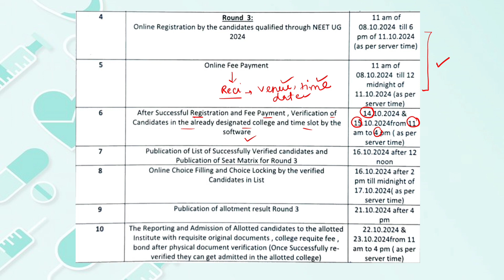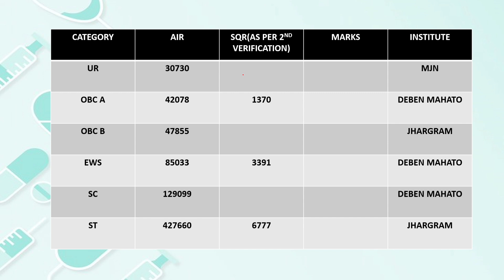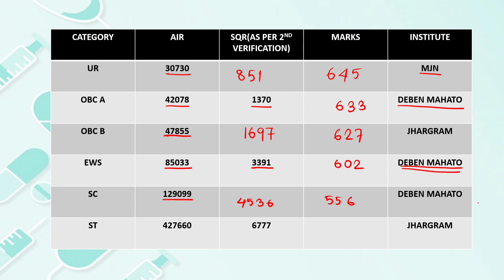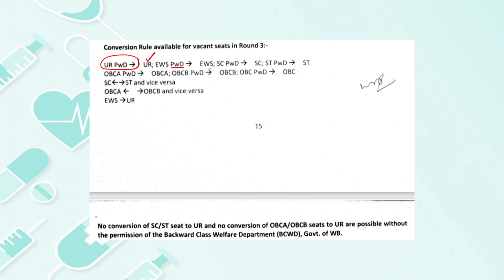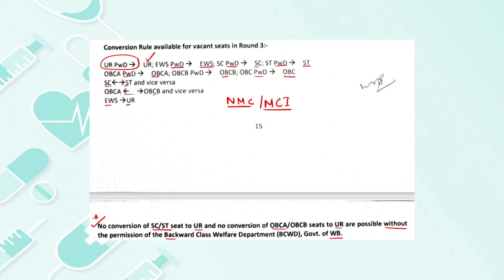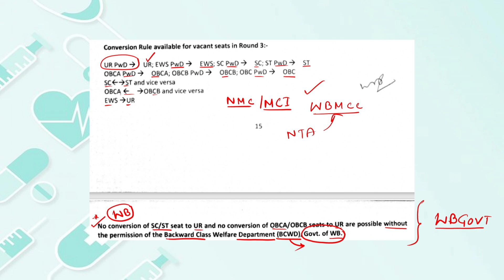WEST BENGAL NEET 2024 3RD ROUND SCHEDULE|WB NEET 2ND ROUND CUTOFF 2024|WB NEET 2024 ROUND 3 RULES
west bengal neet 2024 3rd round schedule,

wbmcc private college fees structure 2024